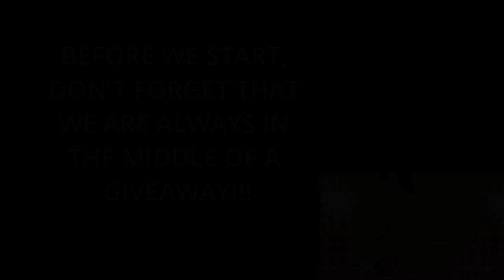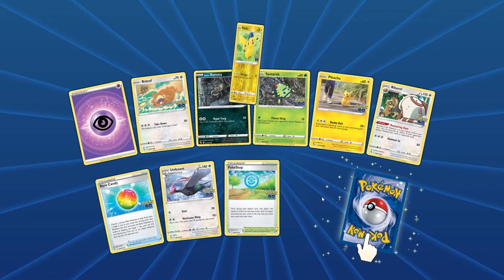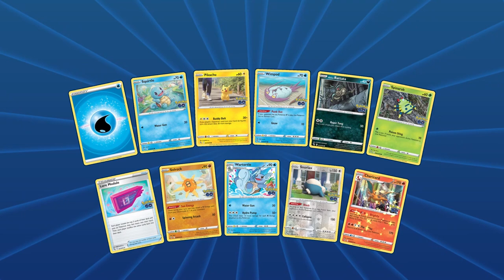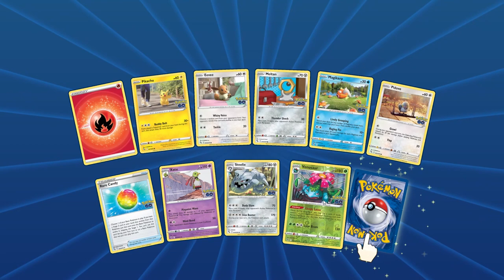Pokemon TCG Online Card Opening - 25 Pokemon Go Packs + Giveaway!!!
Submission & Timing:

1. Comment on one of our Pokemon Card Opening Videos released between August 2nd and September 2nd by 12 PM EST.

2. (Optional second step) For additional entries, comment on more of our newly released Pokemon Card Opening Videos from August 2nd until September 2nd by 12 PM EST.

Music Attribution:

Title: Gugugu
Artist: Angel Garcia
Album: Netlabel Day